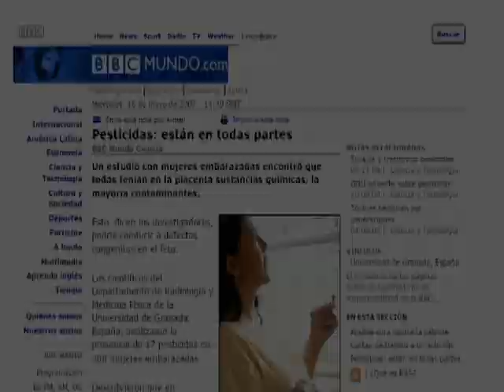Empowered Health News | Pesticides Found in Pregnant Women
Researchers have found the presence of numerous harmful pesticides in the placentas of pregnant women.

According to a study by the University of Granada, fifteen different substances linked to pesticides have been found in pregnant women. Additionally, 100% of the women involved in the study had contamination with an average of 8 pesticides in their placentas during pregnancy. Researchers say these organochlorine substances may be potentially harmful to genitor-urinary development.

to see the full story